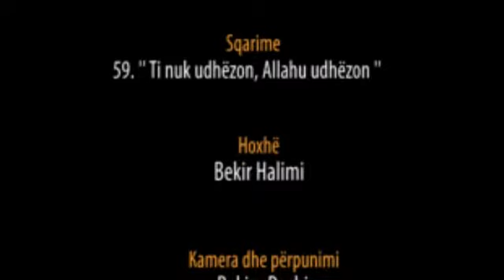59. Ti nuk udhëzon, Allahu udhëzon - Hoxhë Bekir Halimi (Sqarime)